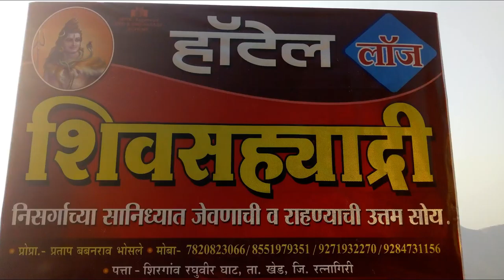Beautiful place | Javali valley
Koyana river back-water. This region is in Satara district of Maharashtra. We started our journey from Mumbai. From Mumbai to Khed in Ratnagiri district. Then Khopi , Raghuveer_ghat, Shindi, Uchat, Ahir, Chaturbet, Ghonaspur, Then we climbed a famous fort Makarandagad, then again Chaturbet, Wada or Kumbharoshi, Poladpur in Raigad district. And then returned to Mumbai.